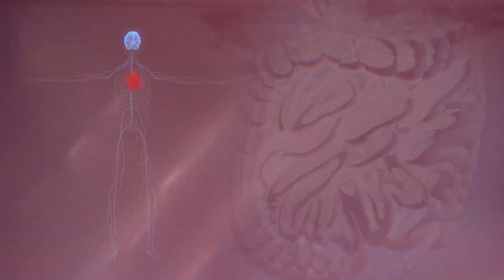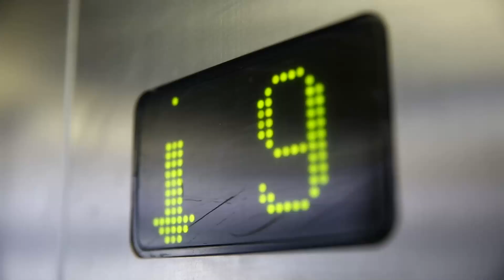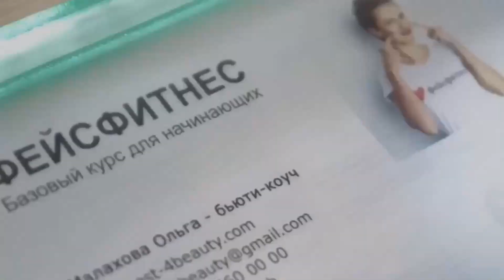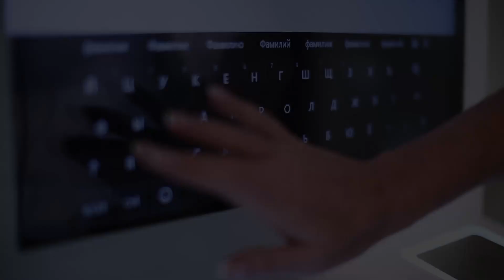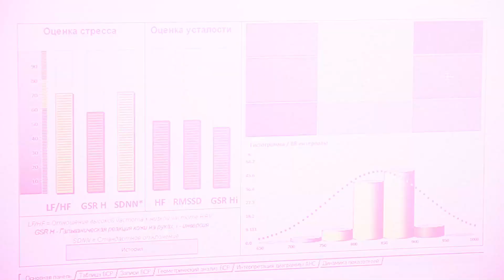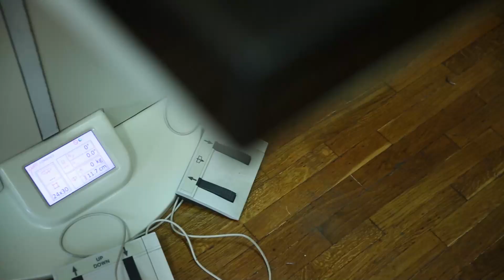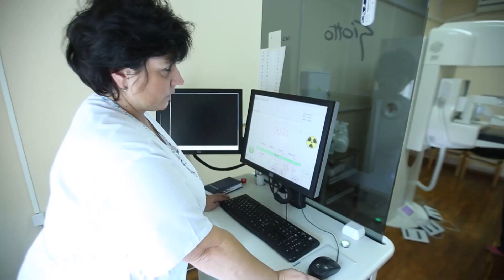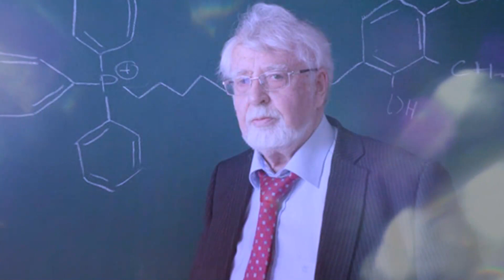Как сохранить молодость?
Можно ли сохранить молодость и красоту без химии?

Новый проект на телеканале «Доктор» — «Без химии».
Вместе с экспертами в области как народной, так и практической медицины разбираемся, в каких случаях лечение натуральными средствами — травами, фруктами, овощами, ягодами эффективно, а в каких наоборот: бесполезно, или даже вредно.